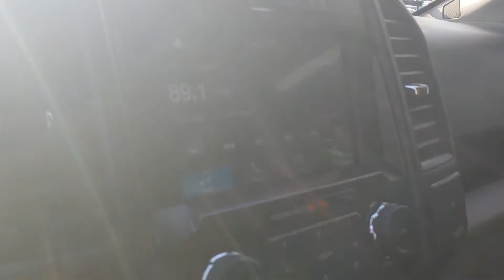101433A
Schedule your test-drive at home today:
2017 Ford-F 150 Gray